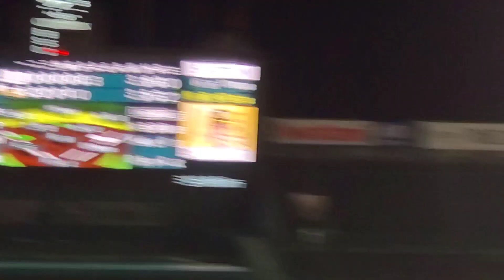20230630 井上広大 奇数打席の登場曲【｢君に捧げる応援歌｣／HIPPY】 6回ｳﾗ第3打席 阪神ﾀｲｶﾞｰｽ@阪神甲子園球場［ｳｴｽﾀﾝ･ﾘｰｸﾞ 2軍戦］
【｢君に捧げる応援歌｣／HIPPY】